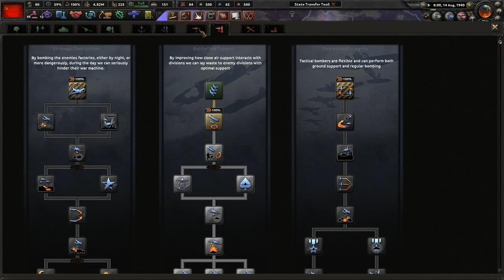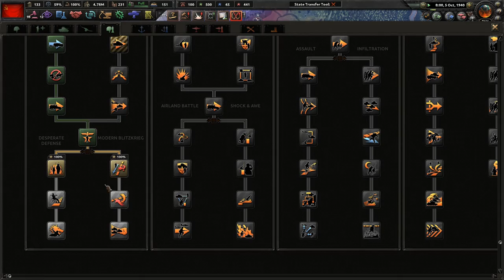Learning La Resistance - Hoi4 Soviet Union - Tactical Retreats and A Greek Defeat #6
New DLC means new mechanics to learn. Come join Papa Stalin and MrMochalover to learn the new resistance system and espionage system. Let's make the world a safe, happy, free from capitalism and fascism world!

Mods Used: Player-led Peace Conferences, coloured buttons, colored events, state transfer tool mod